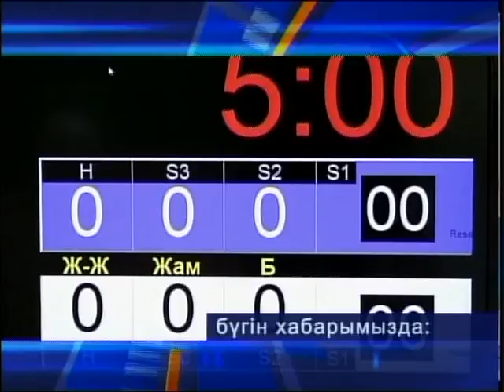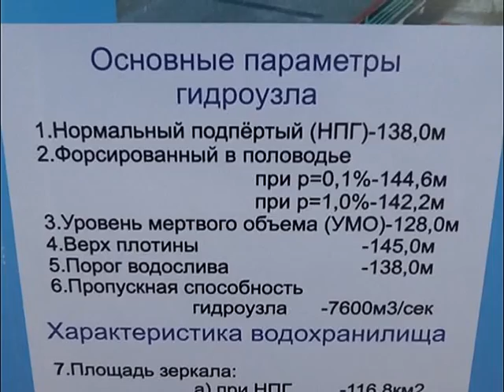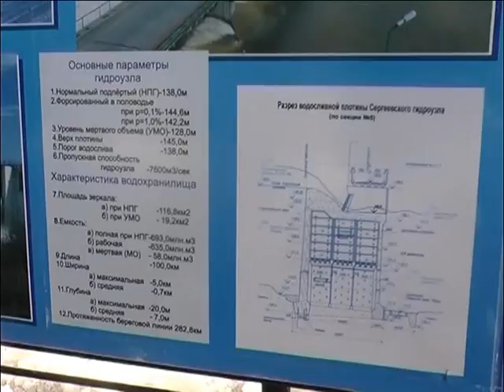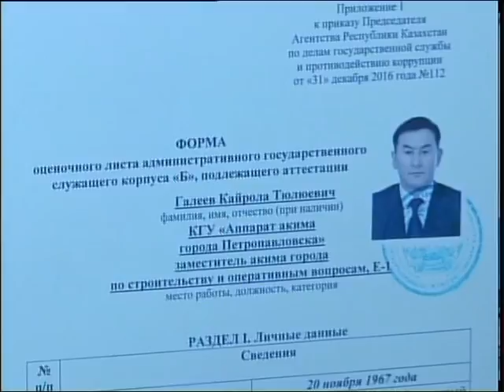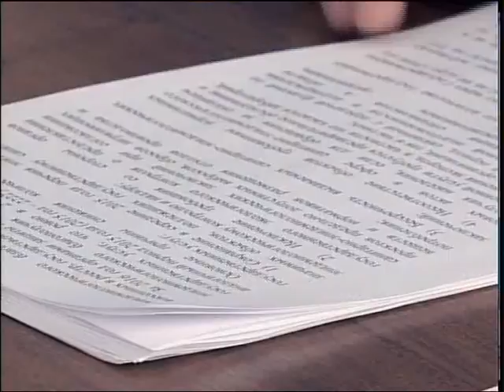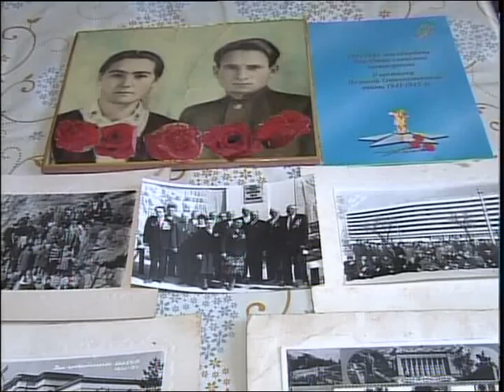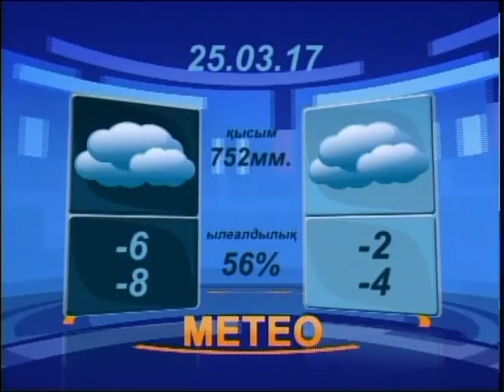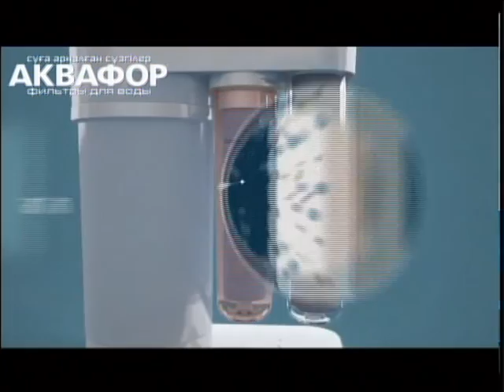ВЕЧЕР КАЗ 24 03 2017